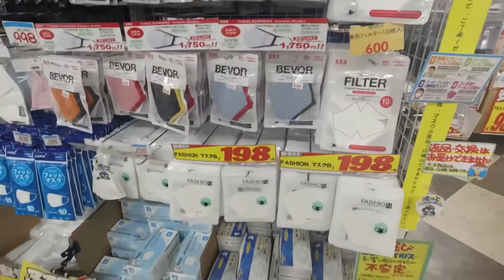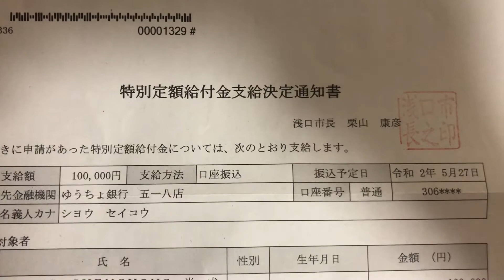【日本疫情】现状3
1.紧急事态宣言解除
2.口罩有货了
3.商业设施开放
4.补助金发放